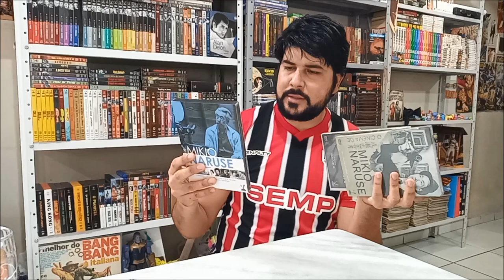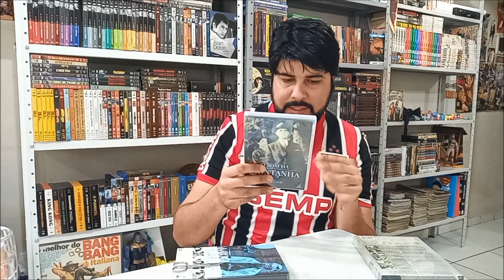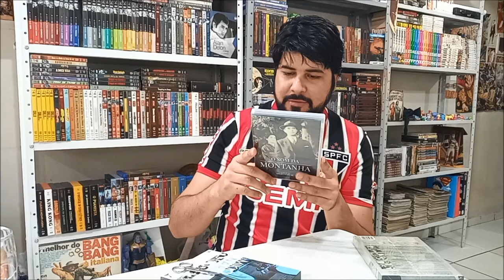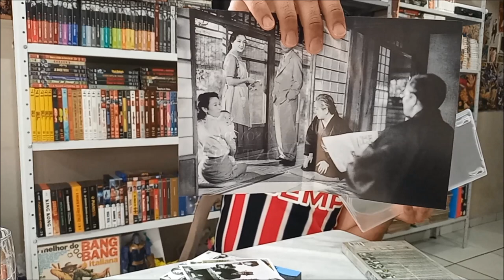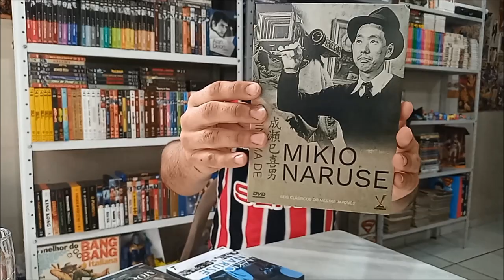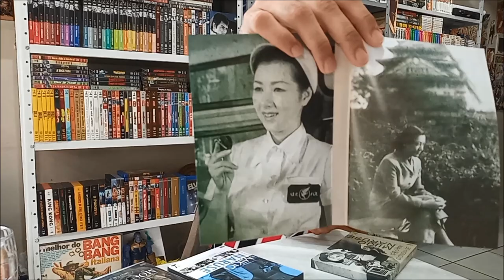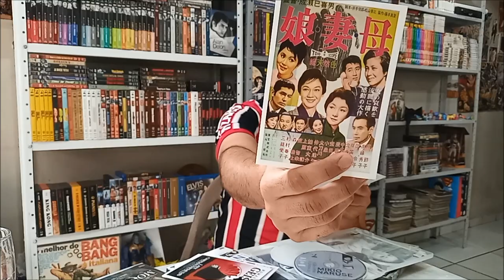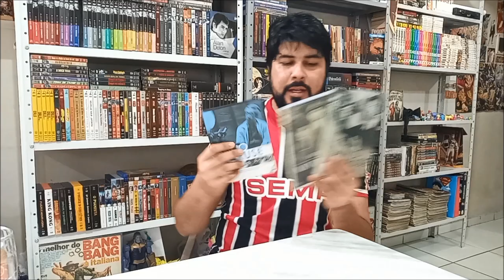[DVD] O CINEMA DE MIKIO NARUSE - VERSÁTIL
boa noite pessoal, no vídeo de hoje vamos conhecer todos os detalhes do primeiro volume da coleção "O CINEMA DE" dedicado à mikio naruse, lançando no brasil mais 6 clássicos INÉDITOS de um dos quatro grandes mestres do cinema japonês ao lado de kenji mizoguchi, yasujiro ozu e akira kurosawa, além da edição em DVD duplo de seu mais célebre trabalho, o som da montanha. se gostarem deixem o like e se inscrevam no canal pra não perderem as próximas novidades. abraço a todos e até amanhã!!